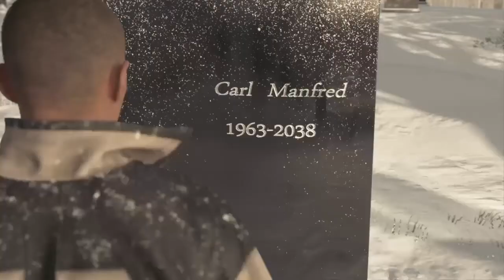#28【デトロイト】【実況】（コナー、マーカス）あのときの選択がここに響いてくるなんて……バッドエンド！？グッドエンド！？夫婦で挑む選択肢！！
ep.30　魂の夜　コナー、マーカス

デトロイトビカムヒューマンの実況動画です。
夫婦の選択肢を比較して楽しもうと思います。
※二人は完全初見プレイです。

今更普通にやっても面白くありませんので、企画を用意しました。
PSストアで格安で売っていたので買いました。前々からやりたいと思っていたゲームだったので、みなさんもこの機会にぜひ！！

【企画】
セーブデータをそれぞれ分けてゲームをプレイしてます。まずはきよぴが一人で先行プレイして、その後さあやさんのプレイを一緒に実況します。その後きよぴのプレイを二人で確認して二人の物語を比較していき、デトロイトを楽しんでいこうと思います。
難易度はきよぴがEXPERIENCEDでさあやさんはCASUALです。